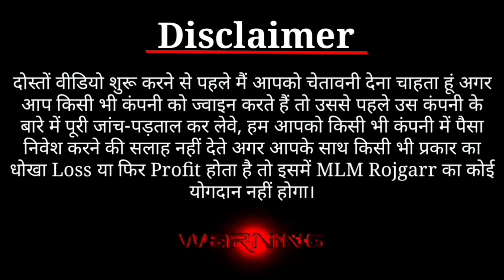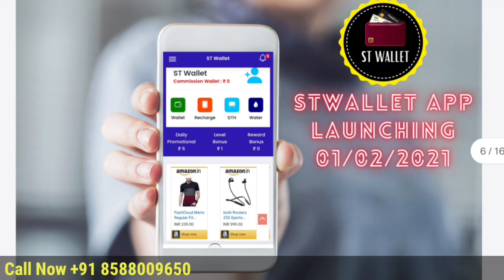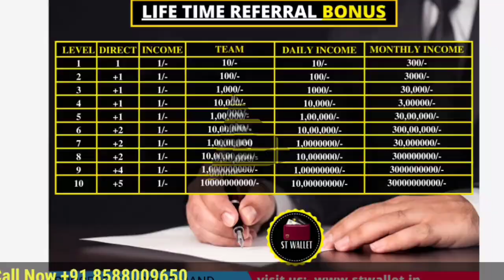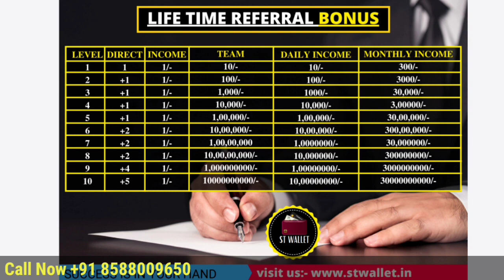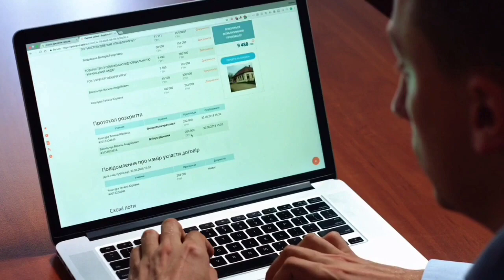ST Wallet Plan Review 🔥🔥🔥 1 Feb Launching 😎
*Stwallet App link*